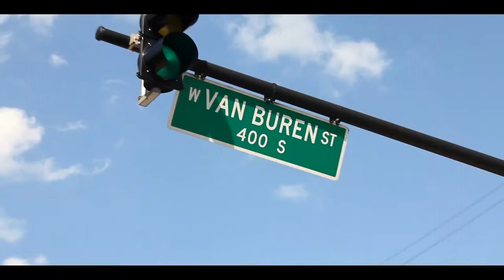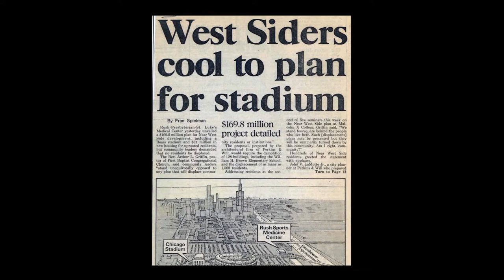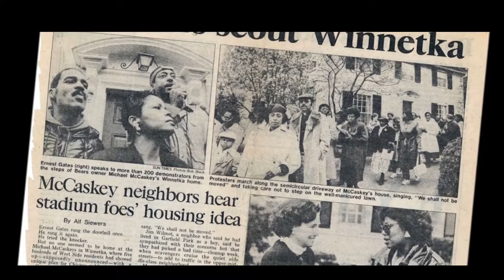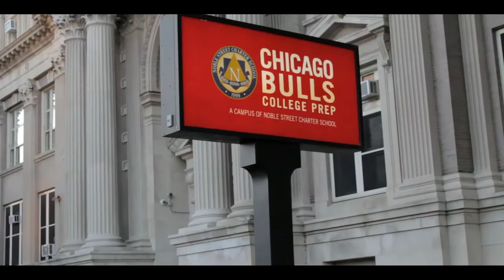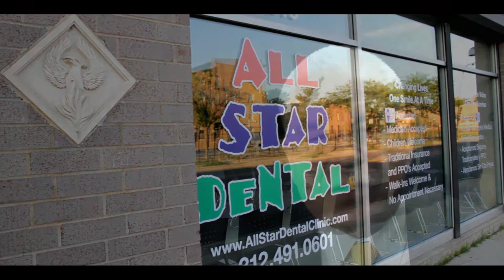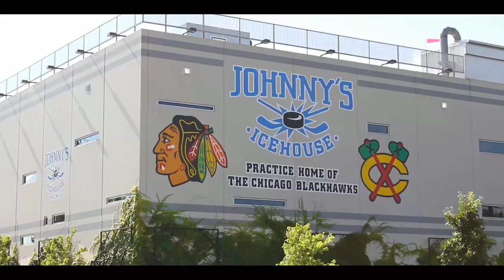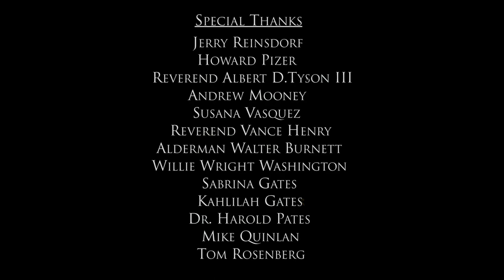"The Good Fight" A Near West Side CDC Documentary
Learn how the United Center actually came to be in this short story about the Near West Side Community Development Corporation and their mission towards a better quality of life for Chicago's West Haven community.